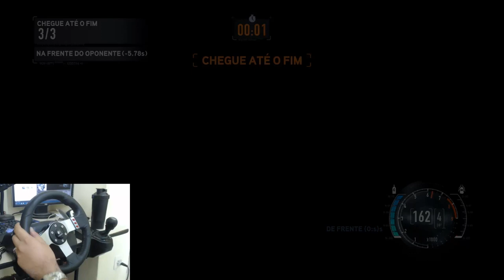NFS The Run - PEGUEI UM SKYLINE GTR R35!! CHORABOY - Volante G27